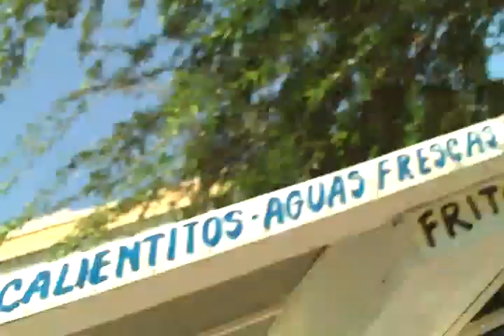Manny to Mexico: How Will It All End, Day - Part 2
Okay, the quality of this video is terrible. I'm walking and talking, but there is so much to see, and I'm so excited that I do a God-awful job of keeping the camera on my face. On top of that, it was a Saturday, and there was like a festival or something, with live music all over the place, so the audio is pretty shitty too. BUT, it's kind of a must see. Manny IN Mexico. How crazy is that shit. This was pretty much the happiest I've been in my entire life, (although, Liam's 4th quarter against KAT was right up there). I do a crap job of explainin how it felt in the video, and I'd probably do a crap job here so I'm not even going to try. It was ridiculous. I didn't know if i wanted to cry, or scream, or laugh, or jump up and down, or everything at once, or nothing. Unreal. To work SO HARD and go through so much for something, with every moment of every day being someway devoted to that one goal, and to attain it... incredible. Everyone should know that feeling, though I'm sure plenty of people do. Again, a little smug at the end. I know I can be kinda cocky, but it really was just feigned arrogance here. I was only playin.